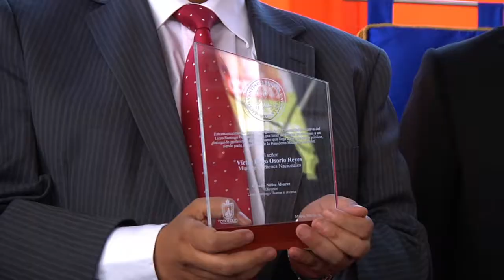MINISTRO HOMENAJEADO EN MAIPÚ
Titular de Bienes Nacionales fue homenajeado como destacado ex alumno del Liceo Santiago Bueras y Avaria